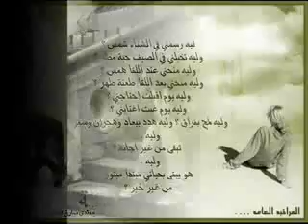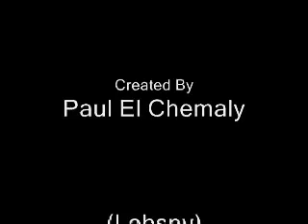Kont 7abibak III (Hany Shaker)